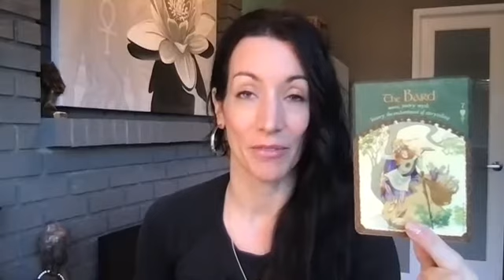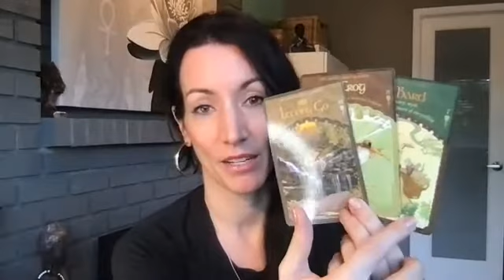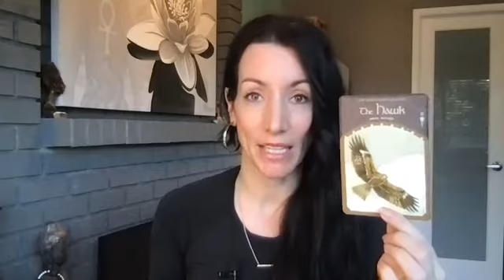Spirits daily message for YOU! Feb 4, 2022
xo G

Ginette Biro Podcast: Are you ready for a divine spiritual journey? Ginette Biro brings insight from the spirit world to you to grow your consciousness and connection to other dimensions. Get ready to live a more meaningful and purpose-filled life. She helps make sense of life within the world of spirit and woo so that you can connect more deeply to your higher self and purpose.  She is rare in being both a channeler, medium and having a near-death experience. Ginette channels information about Spirit Guides, Fifth Dimension, Vibrational Frequency, Spirit Guides, Life After Death, Cosmic Consciousness, Higher Self, Parallel Timelines, Energy Portals, Past Lives, Live Channeling, Aliens, Galactic Federation and much more.  Check out her Cosmic Consciousness Circle and Lightworker Mentorship Circle for live sessions with Ginette.